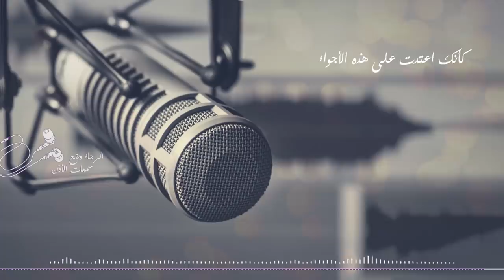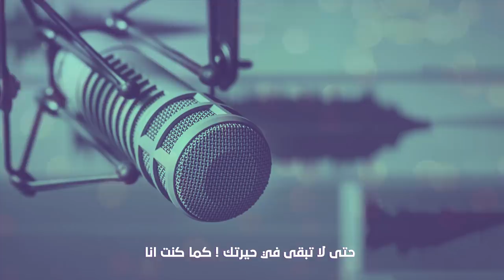قصة ستأخذك لعالم آخر | الجين الذي يجعل أصحابه محـاربـين بالفطرة 😱